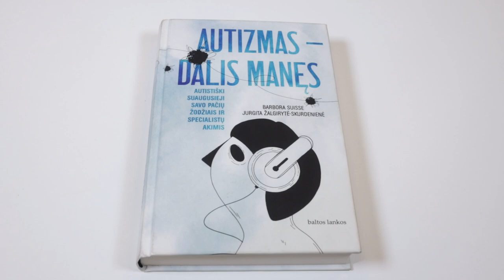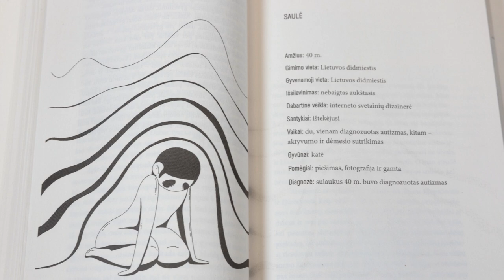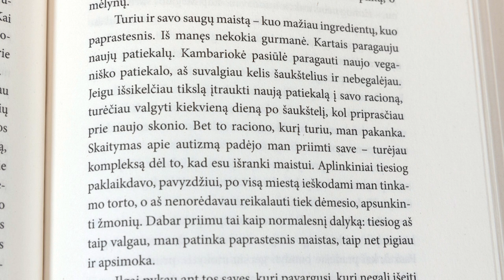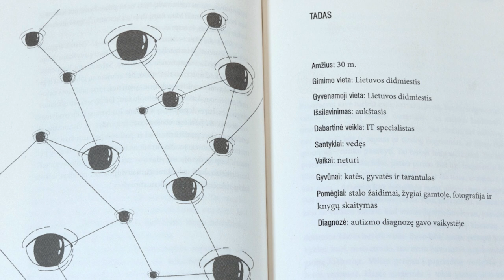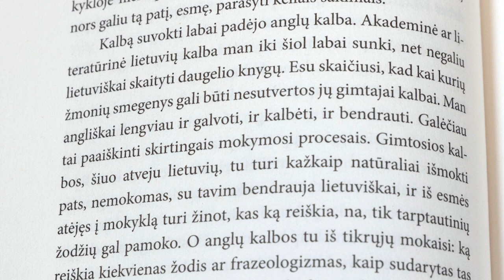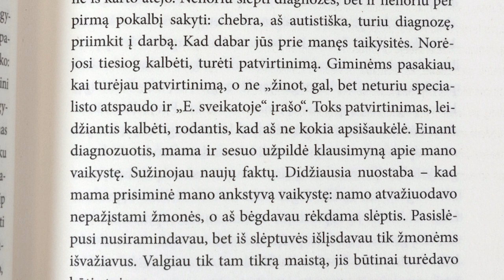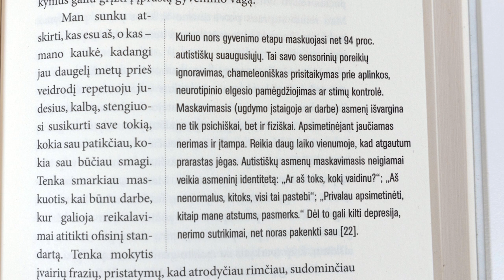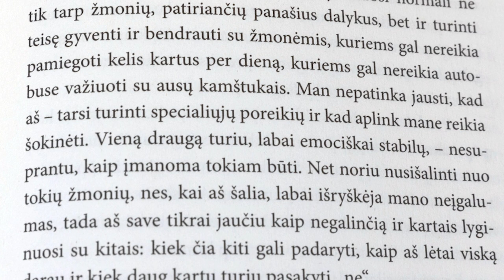Pokalbis apie knygą „Autizmas – dalis manęs“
Kartą viena mokytoja atvedė moksleivių klasę į Vrublevskių bibliotekoje vykusią ekskursiją. Dar prieš ekskursijos pradžią ji perspėjo bibliotekos gidę, kad vienas jos vaikų patenka į autizmo spektrą. Minėtas berniukas prasidėjus ekskursijai reiškė nepasitenkinimą: ką jie čia veikia, juk tuo metu turėtų mokytis klasėje... Vis dėlto įsibėgėjus ekskursijai jis iš salės galo, kur iš pradžių sėdėjo, persėdo į priekį, taip parodydamas akivaizdų susidomėjimą tuo, kas buvo pasakojama. Panašu, kad pavyko įrodyti, kad mokytis galima ne tik klasėje. Šis jo poelgis, anot gidės, buvo pats didžiausias jos ekskursijų metu sulauktas komplimentas.

Ši tiesiogiai su biblioteka susijusi istorija privertė susimąstyti ir paskatino pasidomėti, kuo gyvena į autizmo spektrą pakliūnantys žmonės, kokie kasdieniai iššūkiai juos lydi, kaip šiuos žmones priima visuomenė, kokie stereotipai vis dar gajūs ir kaip galime juos griauti.

Mūsų didžiam džiaugsmui šiemet Knygų mugėje buvo pristatyta Barboros Suisse ir Jurgitos Žalgirytės-Skurdienės knyga „Autizmas – dalis manęs“, kurioje surinktos 15 autistiškų suaugusiųjų, savais žodžiais pasidalinusių savo patirtimi, istorijų. Apie šią knygą ir pakvietėm pasikalbėti vieną iš jos bendraautorių  Barbora Suisse, kuri yra bendruomenių „Draugiški autizmui“ ir „Mes spektre“ įkūrėja ir autistiško vaiko mama.